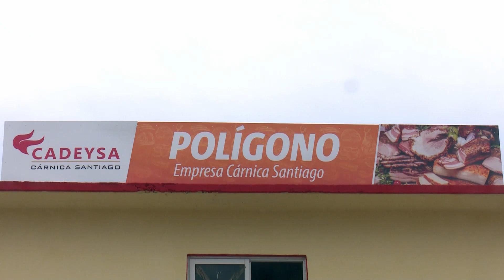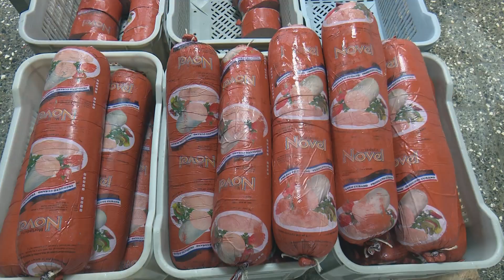Polígono Cadeysa de la Empresa Cárnica confecciona módulos para venta a la población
Ubicado en la Avenida Patria se encuentra el polígono CADEYSA de la Empresa Cárnica de Santiago de Cuba donde su trabajadores redoblan los esfuerzos hacia la elaboración de módulos para la venta posterior hacia la población.